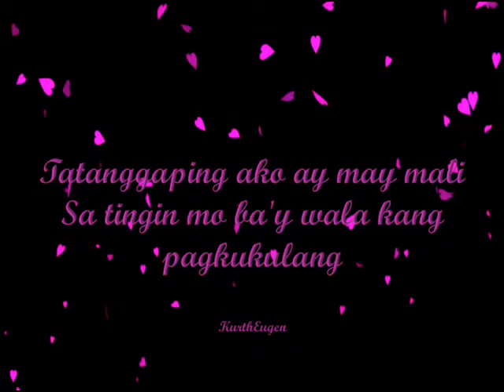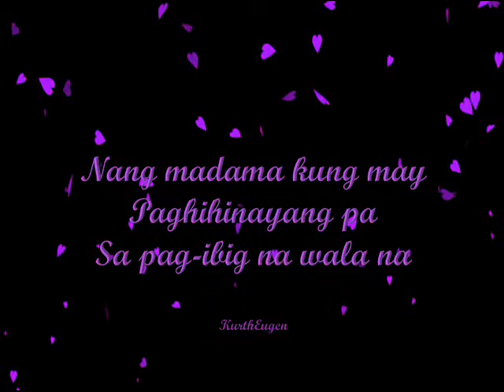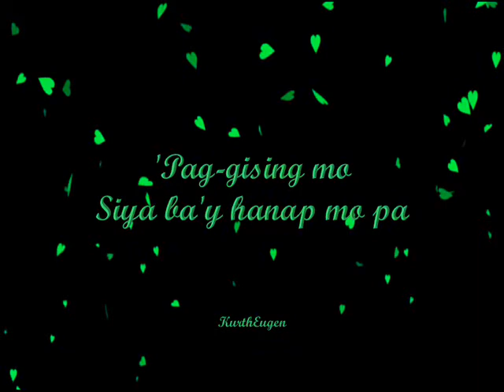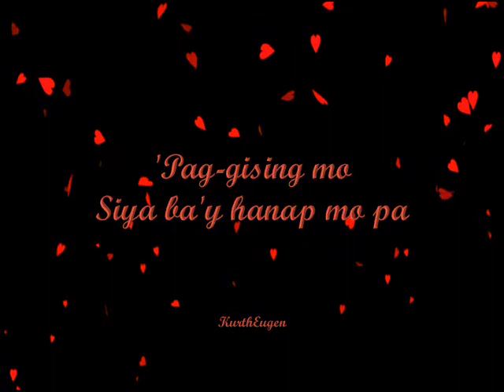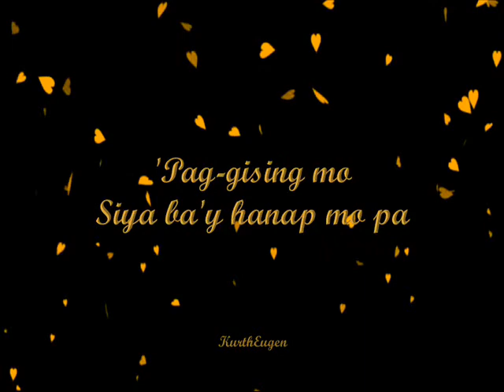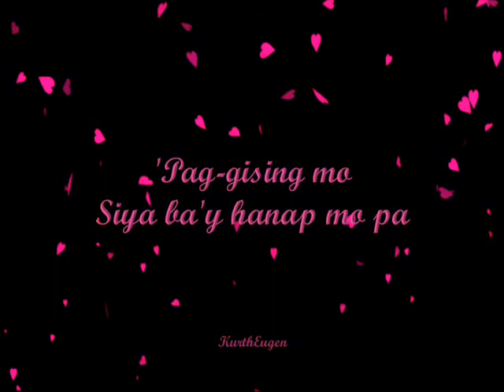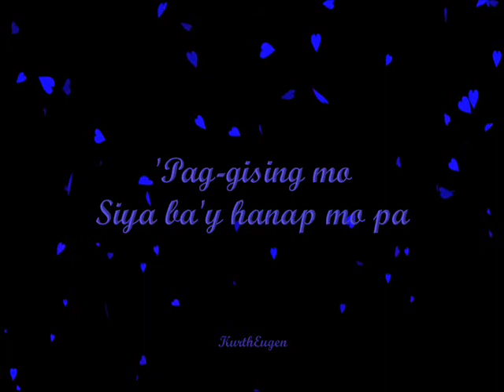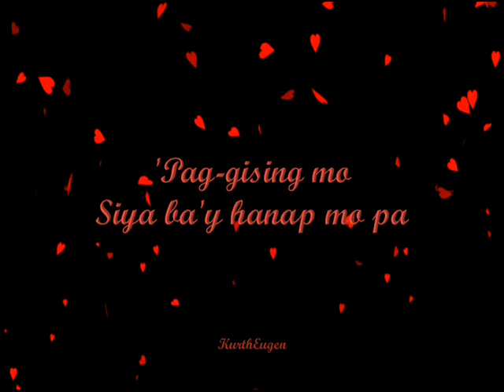Mabuti Pa - Daryl Ong | Ka-Hermilo | Lyric Song